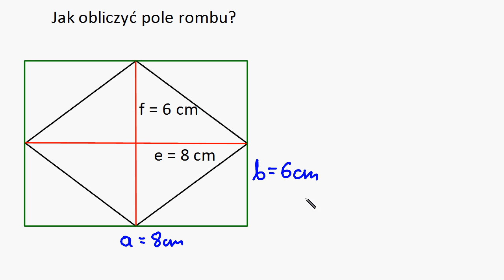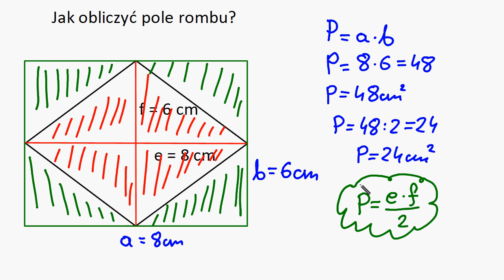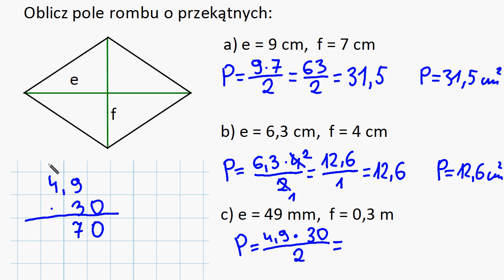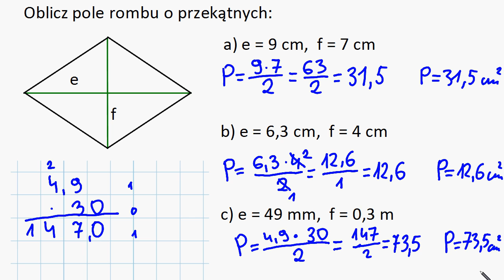Jak obliczyć pole rombu?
Uzasadniam wzór na pole rombu. Podaję kilka przykładów dotyczących obliczania pola.